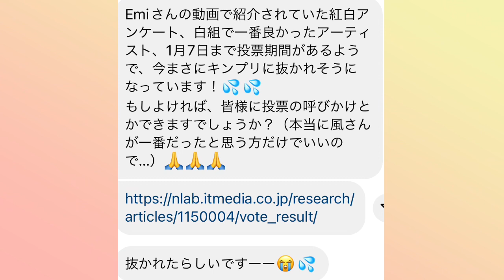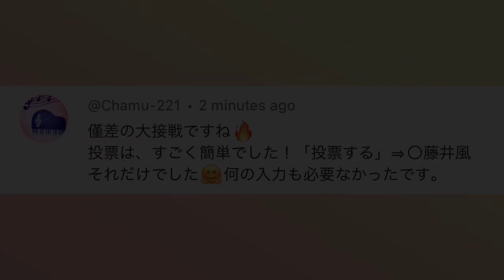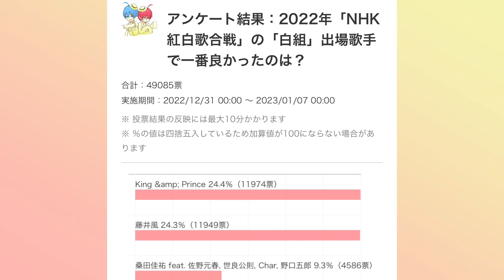[藤井風]紅白歌合戦白組で一番よかったのは?アンケート(締め切り1/7 0時) 一位と僅差(25票?!)です🙏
紅白歌合戦アンケート

🌻郵便物受付
Emi’s Dream Tech
U.S.A.

(追記:
州名: CA 又は California
郵便番号: 91311
会社名: Emi’s Dream Tech

1 min=$1  10 mins=$10 20 mins=$20

🌻郵便物受付
Emi’s Dream Tech
U.S.A.

1 min=$1  10 mins=$10 20 mins=$20